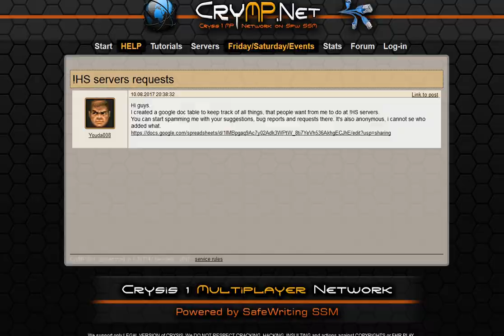Crysis 1 mesa alien 24/08/17